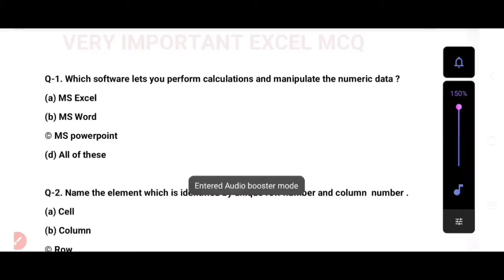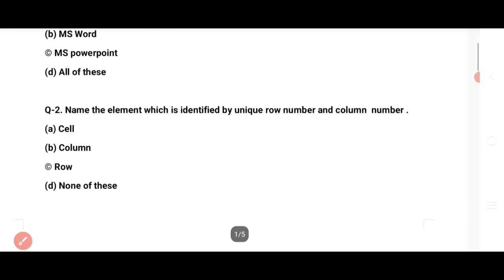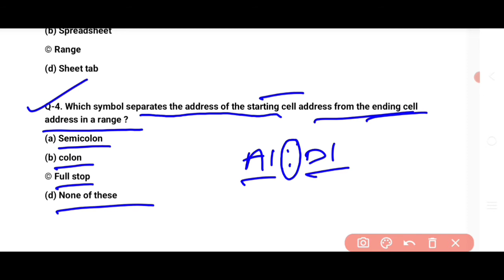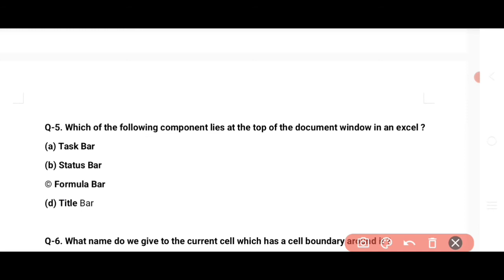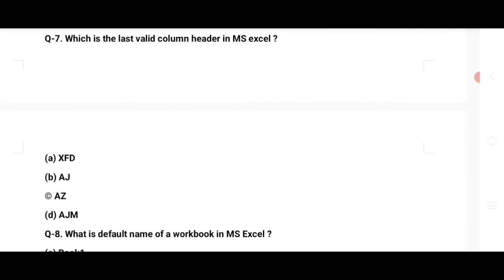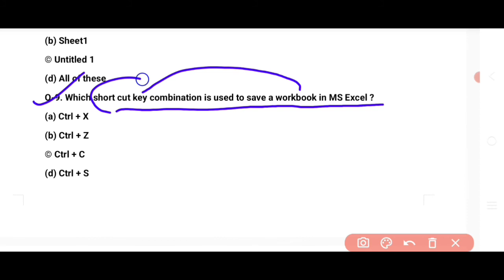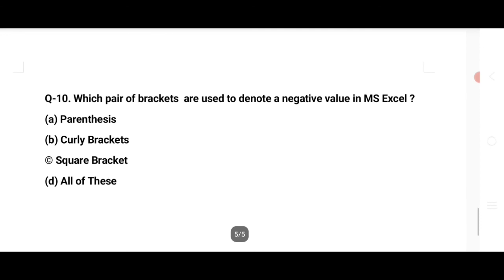MS Excel MCQ | CBSE 10 and 12 MCQ | term 1 exam | computer questions | ms office MCQ | CBSE EAXM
Computer MCQ for competitive exam

Multiple choice of questions in computer excel

MCQ of ms excel

MCQ of ms office

Multiple choice questions of ms office

Multiple choice questions of ms excel

Last column of ms excel

Last column name of ms excel

Number of worksheet in ms excel

Number of columns in ms excel

Number of columns in Excel

No of cell in Excel